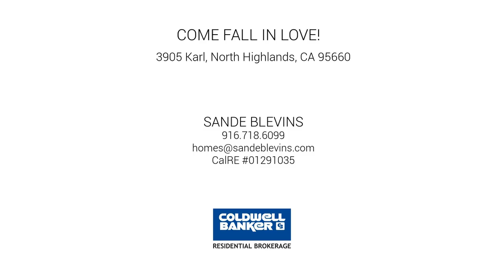3905 Karl, North Highlands, CA 95660